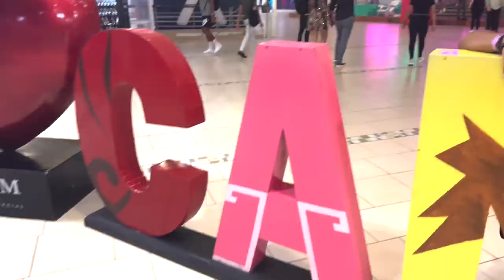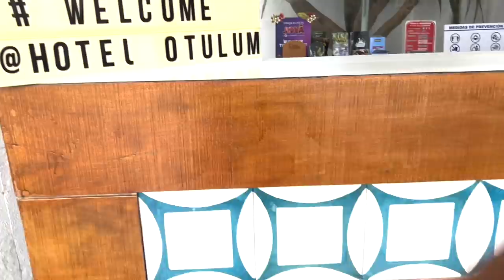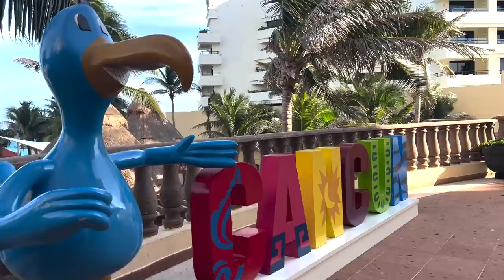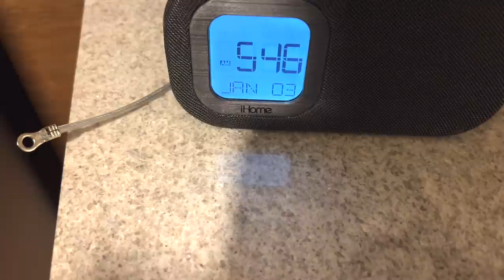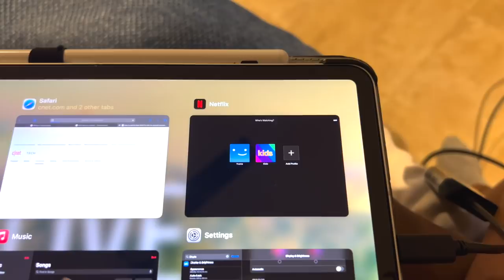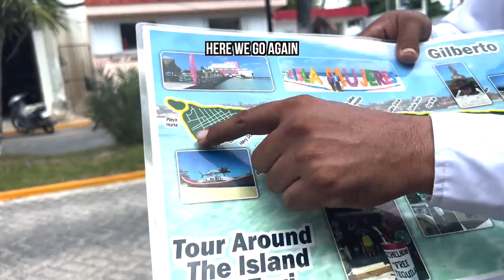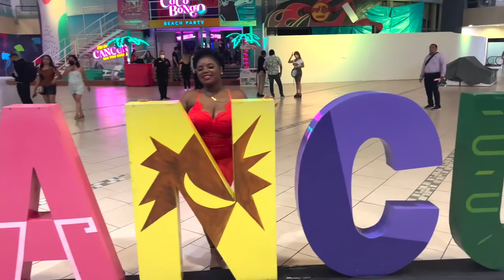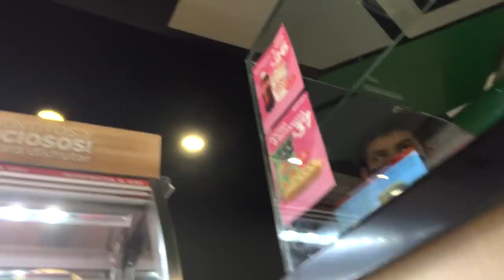Mexico Baecation 2 Year Anniversary VLOG 🇲🇽 ✨ | Thee Mademoiselle ♔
•Name : Yvana Romelus
•Stage Name : Thee Mademoiselle
•Nickname : Shortyy/Vava
•Ethnicity : Haitian 🇭🇹
•Birthdate : 1/5/95
•Location : NJ

YVANA ROMELUS OR THEE MADEMOISELLE
162 Elmora Ave